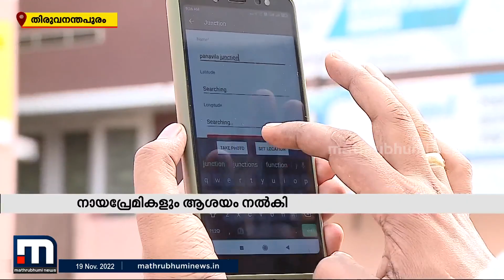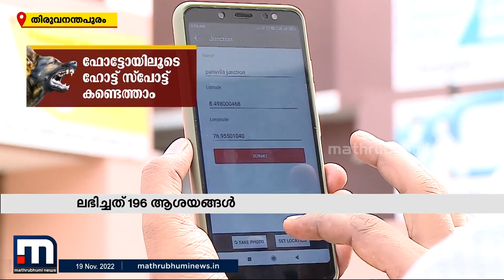തെരുവുനായ ശല്യത്തിൽ ആശയം ശേഖരിച്ച് സ്റ്റാർട്ട് അപ്പ് മിഷൻ, നായപ്രേമികളും ആശയം നൽകി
തെരുവുനായ ശല്യം അവസാനിപ്പിക്കാൻ ഒടുവിൽ ജനങ്ങളുടെ ആശയം നടപ്പാക്കേണ്ട അവസ്ഥയിലാണ് സർക്കാർ. ഓടുന്ന പട്ടിക്ക് ഒരു മുഴം മുമ്പെ എന്ന പേരിൽ ആശയം ക്ഷണിച്ചപ്പോൾ സ്റ്റാർട്ട് അപ്പ് മിഷന് ലഭിച്ചത് 196 അപേക്ഷകൾ.

Happy viewing!